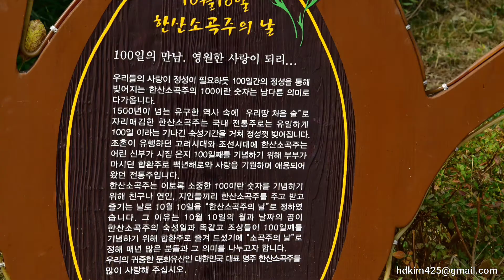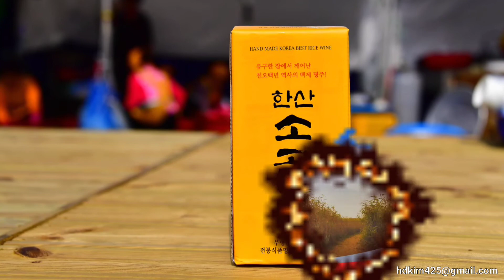20171029-4 서천 한산소곡주축제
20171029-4 서천 한산소곡주축제